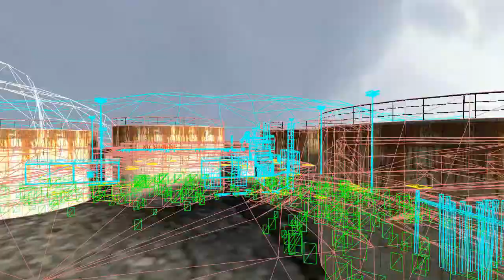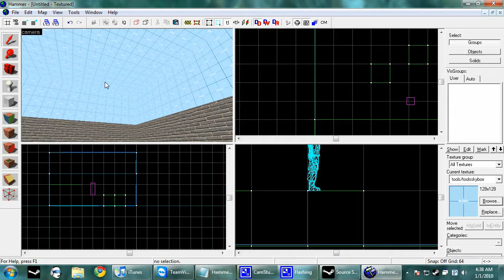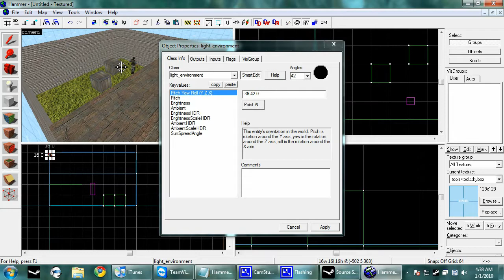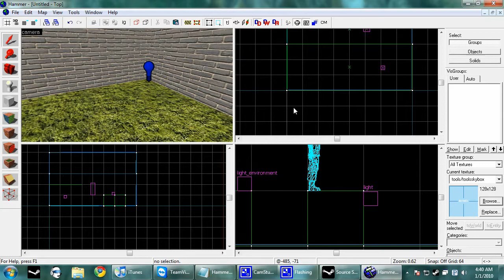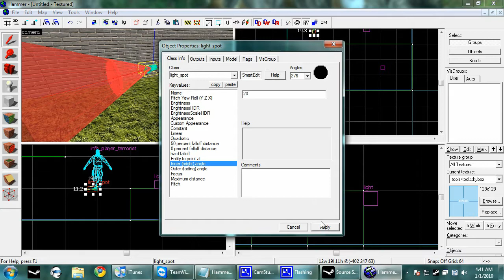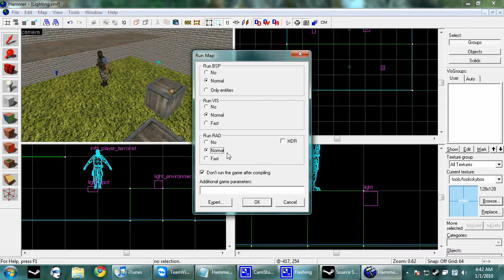Hammer editor tutorial #3 Part1 "Lighting" (remake)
Here is a short story of how this was made.
Once upon a time i came home from work at 4AM on new years day. and i loved you guys so much i remade a tutorial for all of you!!! The End. HAPPY?!?!?

Really nothing to say about the video, just watch it. and leave some comments if ya need help

Steam: Doogiehoogie
AIM: Doogiehoogie